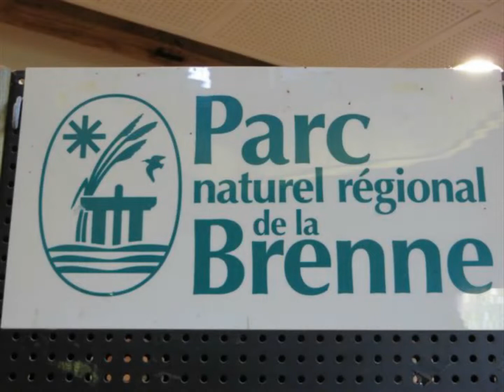La Brenne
Etangs dans le Berry, avec beaucoup d'oiseaux.